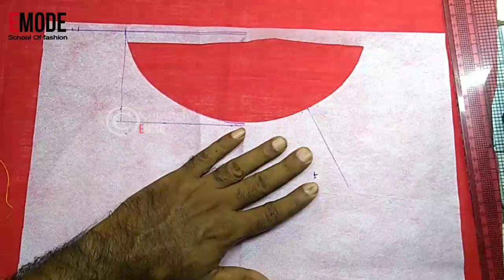Boat Neck nighty Design stitching / Emode Malayalam Stitching